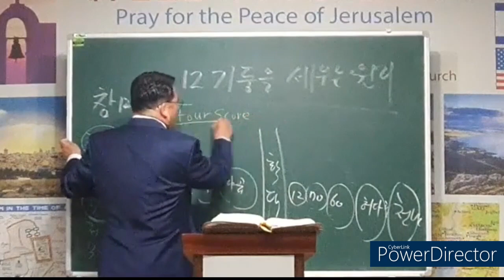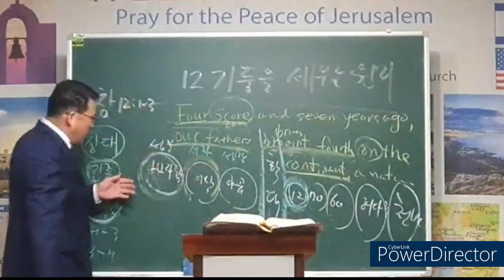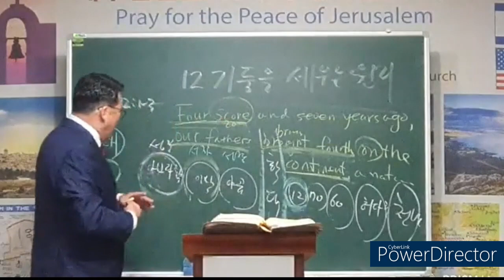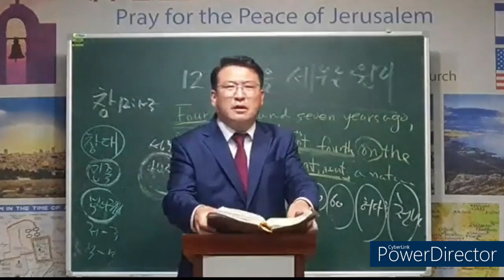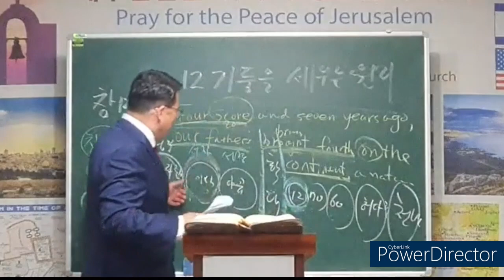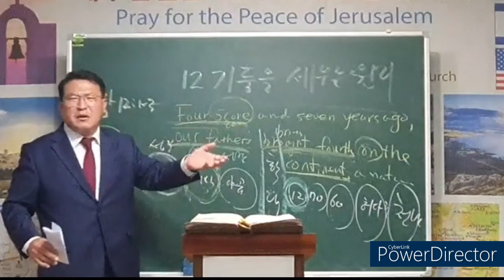[양준원 담임목사 편집영상]12기둥을 세우는 원리/열방제자교회/애국메세지/영성메세지/비전메세지/청년메세지/청년교육센터건축헌금/신한은행 140-009-275-697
2. 목표(goal):
    🔹8000개 교회개척+10만 선교사 파송
       (왕상19:18)

3. 전략(Strategies):
    1)노방전도
    (Evangelism)
   2)제자훈련
    (Discipleship)
   3)교회개척
    (Church Planting)
   4)교회연합
    (Church Alliance)

🙏[5가지 공동 기도제목]🙏
1. 3506개 자유마을을
    돕는 1만명 열방가족
2. 세계선교를 위한
    8000명 청년말씀사역자
3. 3506개 마을마다
    작지만 강한 청년교회
4. 휴전선 12개 청년교회와
    국제적인 청년교육센터
5.양준원 담임목사님,
   김은하 공동목사님,
   모든 성도들의 성령충만

💛열방제자교회는 하나님께서 주신 비전과 목표, 그리고 전략들이 있습니다. 양준원 담임목사님께서 미국 유학을 마치시고, 하나님께서 주신 비전에 순종하여 15년전 2명의 청년을 중심으로 강남 압구정에 있는 작은 학원교실에서 개척하셨습니다. 이제 하나님께서 서울과 평양의 중심인 일산에 650평+1289평의 땅을 허락하여 주셨습니다. 그 약속의 땅 위에 8000명의 청년지도자 양성을 위하여 청년교육센터를 건축하기로 결정하고 설계도를 완성했습니다.  2023년과 2024년안에 청년교육센터를 완공하고자 합니다. 이 청년교육센터는 1000명의 깨어있는 청년지도자들이 동시에 예배할 수 있는 예배당과 청년지도자들이 1)악기 2)운동 3)언어를 탁월하게 훈련할 수 있는 국제적인 모든 시설들이 만들어질 것입니다. 위기의 자유대한민국을 살리는 애국청년사역을 힘차게 감당할수 있도록 많은 중보기도 부탁드립니다.💛

🏩[청년교육센터 건축목적]🏩
1)자유대한민국을 살리는
   청년지도자 양성
2)세계열방에 말씀전하는
   청년간사 양성
3)G2국제사사학교
   초,중,고 지도자양성

1. 건축진행표
2023년 2월 말 설계도 완성
2023년 7월 초 착공
2024년 10월 말 완공

2. 재정목표
건축비 20억

3. 건축헌금
비전헌금:1구좌(10만원)
벽돌헌금:1구좌(30만원)
건축헌금:1구좌(100만원)

강한용사 담임 양준원목사

5.나라사랑 말씀치유집회
 일시: 수목금 저녁7:30
 장소: 각 지교회별

6.특별작정기도회
  🔹여선교회 강단기도회
      일시:매일 오후2:30(월~금)
      장소:각 지교회별

 🔹40일 작정 새벽기도회
     일시: 5.22~7.14
     장소: 각 지교회별

👍광고
1. 모든 건축헌금은
    연말에 세금공제증서를
    발행해 드립니다.
2. 청년교육센터를 위하여
    건축헌금 작정하신
    열방제자교회와
    열방선교회 성도님들은
    2023년 6월 말까지
    헌금해 주시길 바랍니다.
3. 건축헌금에 동역하신
    모든 개인들의 이름과
    교회와 회사이름을
    청년교육센터 현관에
    기록하여 기념하고,
    다음세대 자녀들에게
    헌신과 희생을 교육하고
    축복할 것입니다.

🙏[6월 응답의 달 기도제목]🙏
1. 2년간 준비한
   청년교육센터가 순조롭게
   착공되도록
2. 5억 작정하신 가정에
    헌신할 수있는 갑절의
    축복을 부어 주소서
3. 건축과정에서 헌신한
    모든분들의 가정과
    범사를 형통하게 하소서
4. 다음세대 청년사역에
    옥합을 깨뜨릴 헌신된
    사명자를 보내 주소서